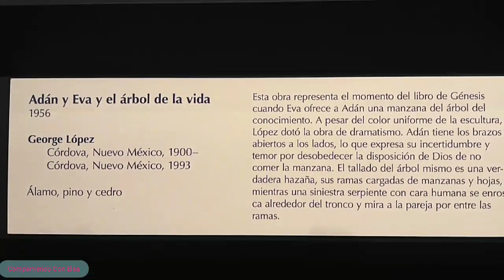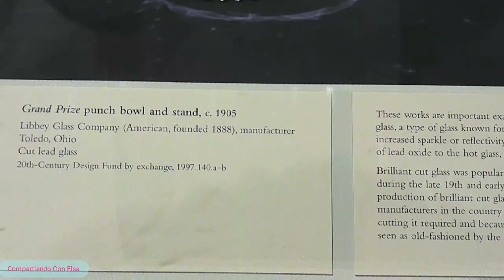MUSEO DE ARTE DE DALLAS❤️ disfruten de este hermoso, ARTE❤️🌺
Hola mi nombre es" ELSA" es un gusto recibirlos en este canal los invitó a que se suscriban a este canal y que visiten mi otro canal de COCINANDO CON ELSA 👍para que deleiten de unos deliciosos platillos gracias